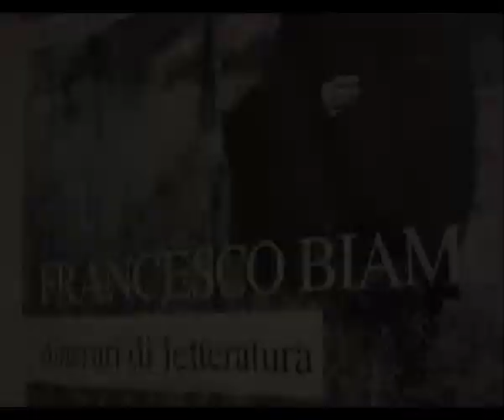Francesco Biamonti e il Mediterraneo SECONDA PARTE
NADiRinforma propone un estratto dell'incontro del 27 giugno 2009 della 5° edizione di Itinerari di Letteratura promossi dall'Associazione "Amici di Francesco Biamonti" tenutasi a San Biagio della Cima (IM), paese natale dello scrittore, presso il Centro Polivalente "Le Rose".
Costanza Ferrini, studiosa di letteratura del Mediterraneo, e Thierry Fabre, direttore della rivista marsigliese "La pensée de midi" hanno tenuto una conferenza dal titolo "Francesco Biamonti e il pensiero meridiano: lo sguardo francese sul Mediterraneo", punti di contatto e identità tra lo sguardo dello scrittore di San Biagio e quello degli scrittori francesi del Midi e d'altri di diverse rive, in un sovrapporsi di geografie e immaginari. Un Mediterraneo che unisce e che, se vissuto come ponte di culture, può rappresentare la culla della nuova Civiltà.